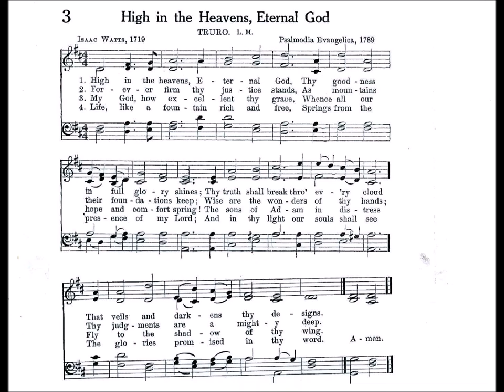High in the Heavens, Eternal God (Truro)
Tune: Truro from: Psalmodia Evangelica 1789

1 High in the heav’ns, eternal God,
Thy goodness in full glory shines;
Thy truth shall break through every cloud
That veils and darkens Thy designs.

2 Forever firm Thy justice stands,
As mountains their foundations keep;
Wise are the wonders of Thy hands;
Thy judgments are a mighty deep.

3 Thy providence is kind and large
Both man and beast Thy bounty share;
The whole creation is Thy charge,
But saints are Thy peculiar care.

4 My God, how excellent Thy grace,
Whence all our hope and comfort spring!
The sons of Adam in distress
Fly to the shadow of Thy wing.

5 From the provisions of Thy house
We shall be fed with sweet repast;
There mercy like a river flows,
And brings salvation to our taste.

6 Life, like a fountain, rich and free,
Springs from the presence of the Lord;
And in Thy light our souls shall see
The glories promised in Thy Word.